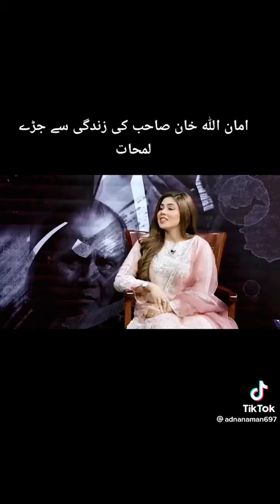Amanullah Khan funny joks memories with Aftab Iqbal and Amanullah Khan family members